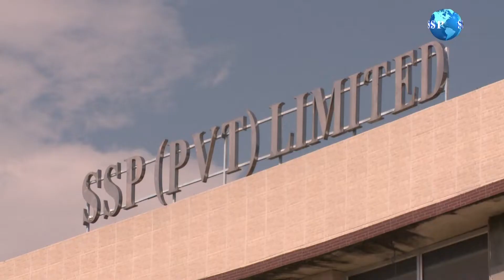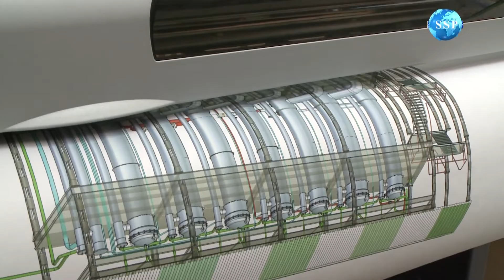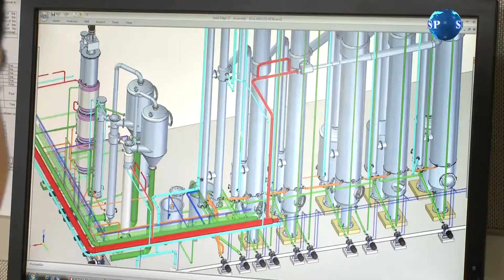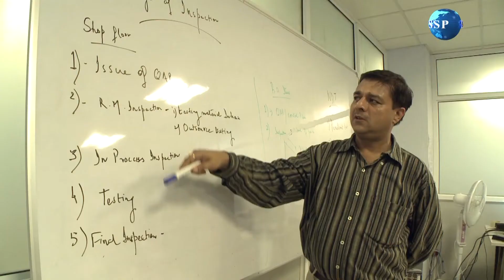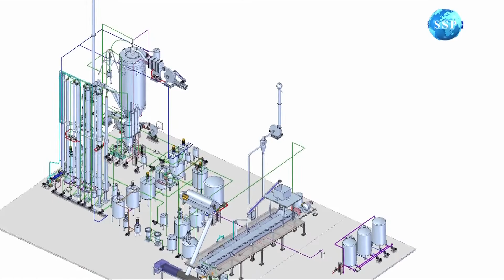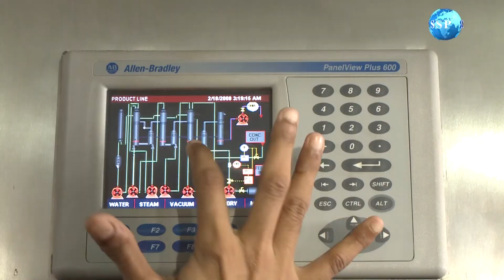SSP Corporate Film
Bharti films, a Delhi-based film company has produced this film.